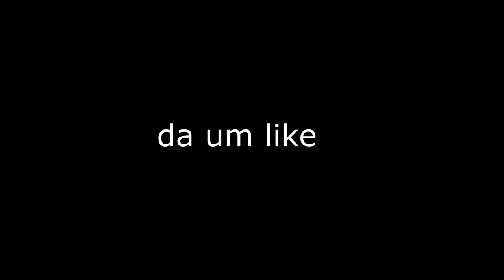Agachadinha Contra Famosos 👽! Apelapato999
🐥 S2

Domlaike - 4Molas Freestyle (clipe oficial

🍀 Clique no link da música acima ⬆⬆⬆ Escreva algo lá, Vou estar vendo  🍀

🎥 Editor -